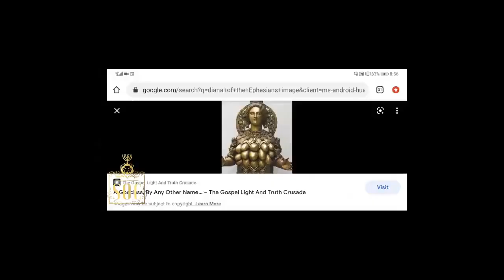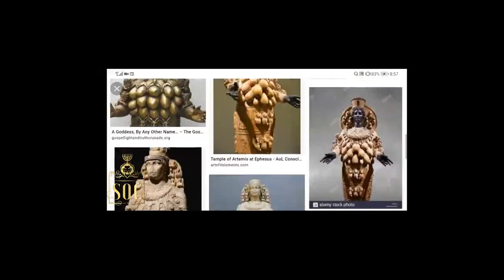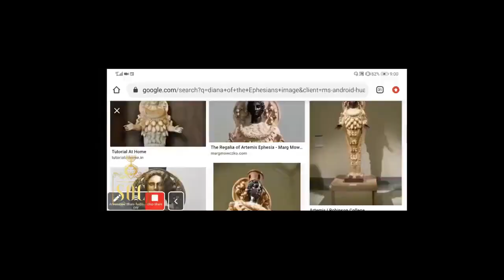SOC | JEZEBEL'S DECEPTIVE SCHEME (RERUN)